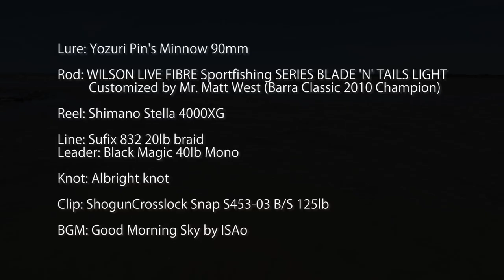[Vol. 173] 86cm Barramundi by land based in Darwin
It's windy, but the waves are not so rough. Small lure. My 1,342nd and 1,343rd barramundi